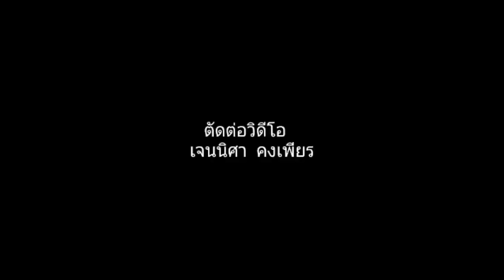แค่คิดชีวิตก็เปลี่ยน